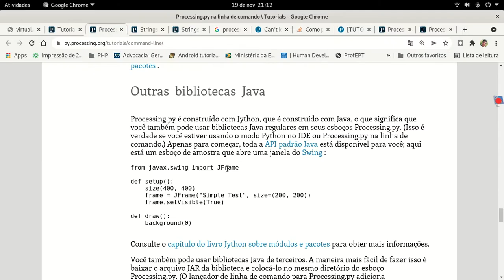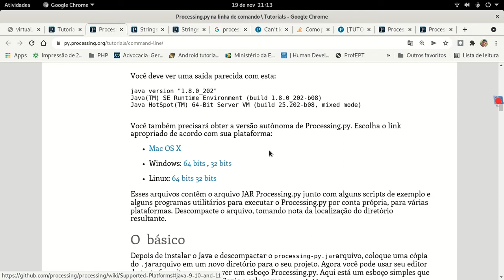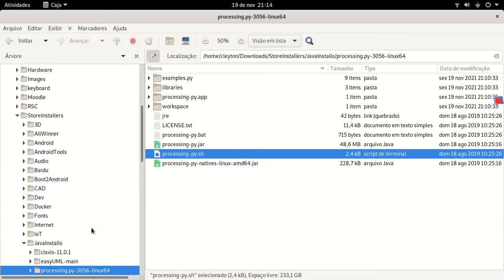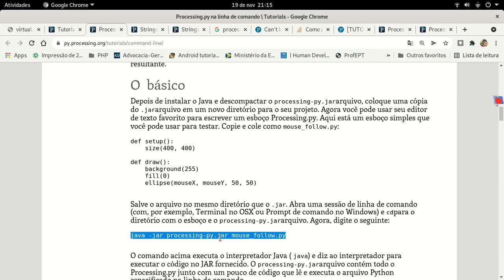Executar App Processing por Linha de Comando - Parte 1